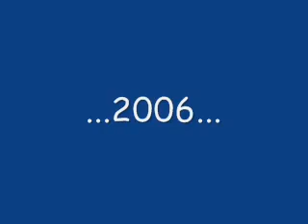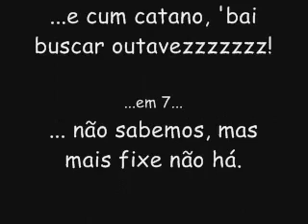Encontro Nacional de Campinácios 2007 @ CAIC - Publicidade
Vídeo de publicidade ao Encontro Nacional de Campinácios 2007 @ CAIC

3 e 4 de Março @ CAIC

A não perder...